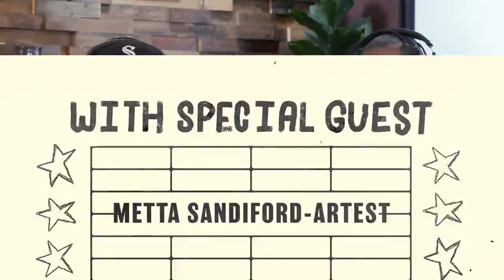Metta Sandiford-Artest Keeps It Real on His NBA Legacy & Evolution as a Man | IMAN AMONGST MEN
Metta Sandiford-Artest is on a new path and is constantly evolving. But there is no way I will wear a weight vest during a workout. He's on a different level and can you believe me and my brother got to watch him play as a Bull. This is Iman Amongst Men.